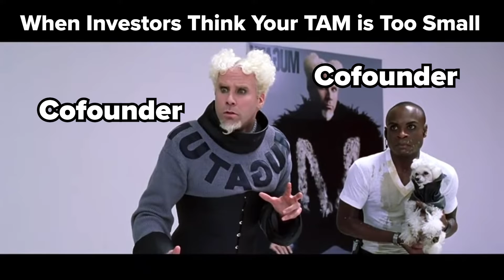Startup Founders Fundraising Will Understand This